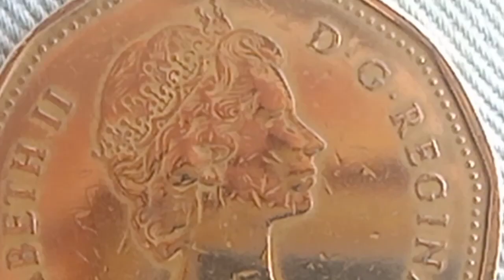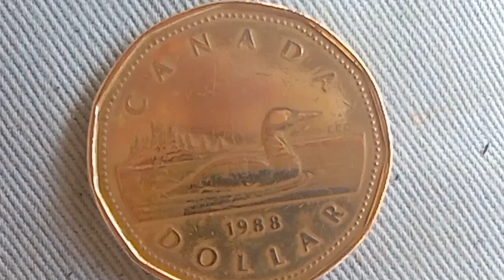CANADA DOLLAR 1988#